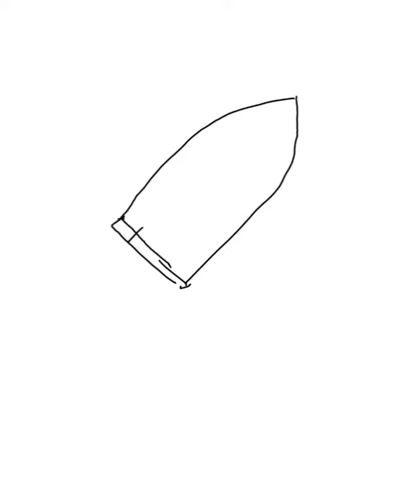How to draw a rocket easily - step by step - tutorial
Step by step tutorial to draw a cartoon drawing of rocket.